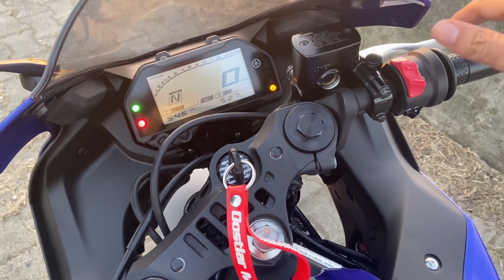2020 YAMAHA R25 ORJİNAL EGZOZ SESİ ( Açık Alan) | 2020 R25 ORIGINAL EXHAUST SOUND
Bir önceki video da 2020 model yamaha r25 'in kapalı alan da orijinal egzoz sesinin nasıl olduğunu görüntülemiştim. Bu video da ise orijinal egzozun açık alanda ki ses performansını görüntüledim.